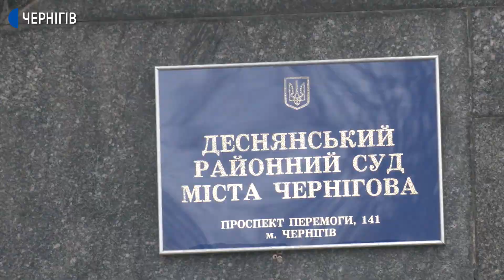Умовні строки та примусове виховання: суд виніс вирок учасницям побиття Поліни Малоштан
Від 1 до 3 років умовно за побиття чернігівської школярки Поліни Малоштан. У Деснянському районному суді Чернігова сьогодні оголосили вирок шістьом обвинуваченим у справі. Слідство і судовий розгляд загалом тривали 3,5 роки. П’ятеро обвинувачених за цей час стали повнолітніми, отримали умовні терміни. Іще одна, за рішенням суду, до свого повноліття перебуватиме під наглядом матері.